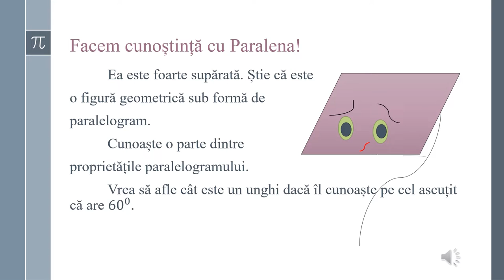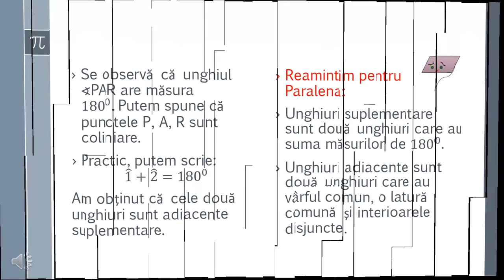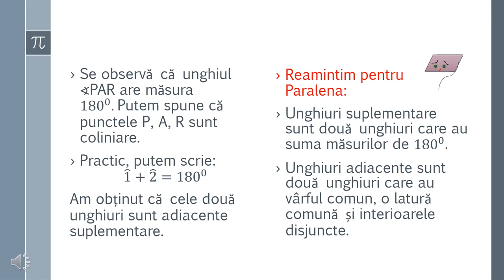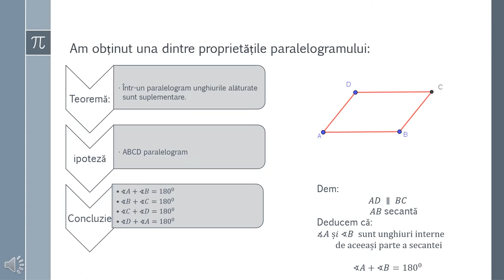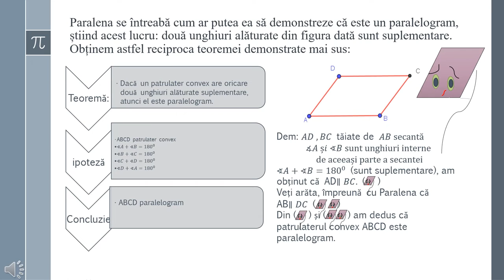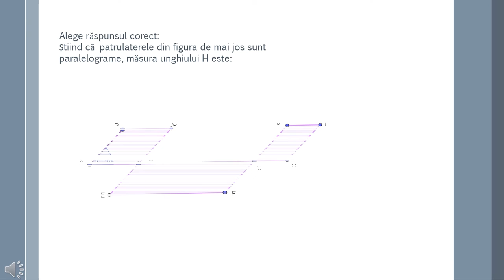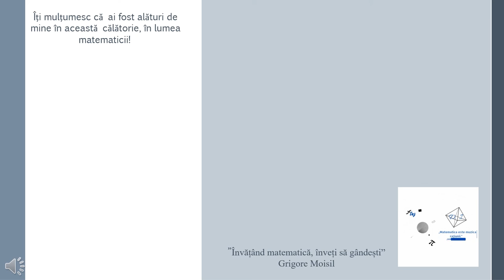Paralelogramul. Unghiurile alăturate în paralelogram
Activitatea de învățare vizată constă în descrierea unor proprietăți ale unghiurilor în paralelogram.